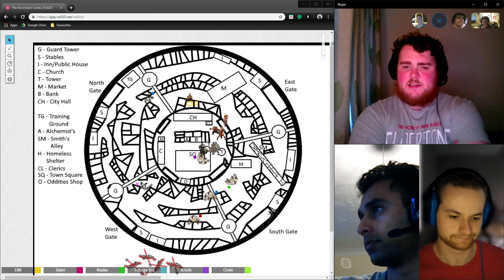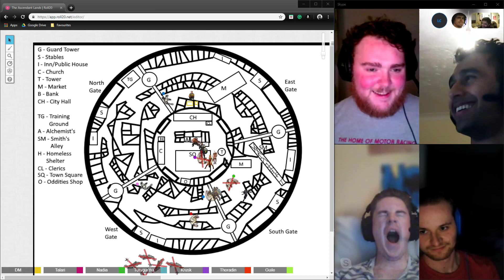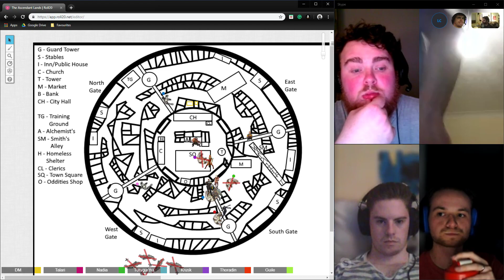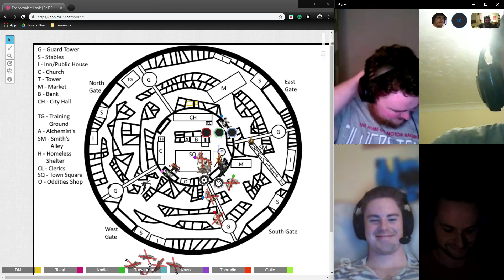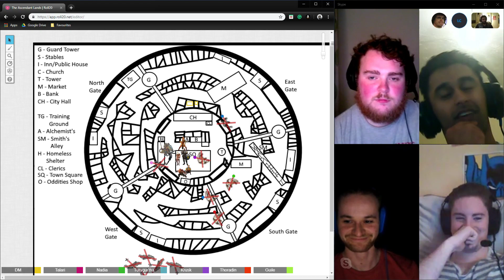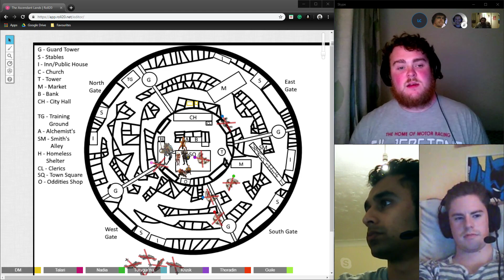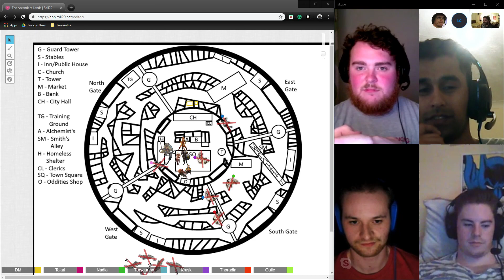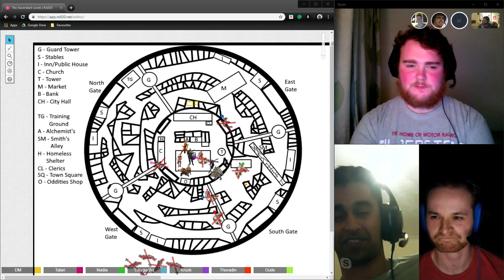D&D - The Ascendant Lands 10 - Twisting the Dagger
My friends and I get together to play through an original story created by Matt for his first time as a DM.

Players:
Arthur - Turygurtha - Female Drow Elf - Level 4 Monk
Dan - Thoradin - Male Mountain Dwarf - Level 4 Barbarian
Dom - Guile Fawkes - Male Lightfoot Halfling - Level 4 Rogue
Haiss - Krusk - Male Half-Orc - Level 4 Paladin
Louise - Nadia - Female Human - Level 4 Barbarian
Sunny - Talari Vesuvia - Female Half-Elf - Level 4 Sorcerer

Feel free to come and hang out in our Discord Server